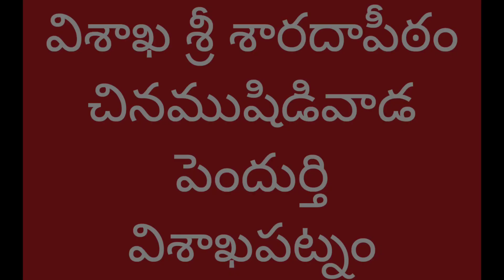విశాఖ శారదాపీఠంలో 12 భుజాలు, 6 ముఖాలతో విశేషంగా దర్శనమిచ్చే సుబ్రహ్మణ్యేశ్వర స్వామి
విశాఖ శారదాపీఠం ఉపాసన దేవత సుబ్రహ్మణ్యేశ్వర స్వామి. పీఠాధిపతులు స్వరూపానందేంద్ర స్వామి సుబ్రహ్మణ్యేశ్వర స్వామికి నిత్య ఉపాసకులు. వల్లీ దేవసేన సమేతుడై గజపుష్క వాహనంలో సుబ్రహ్మణ్యేశ్వర స్వామి దర్శనమిస్తుంటారు. ఆలయ శిఖరం సత్కోణ ఆకారంలో ఉంటుంది. మయూర వాహనంపై సుబ్రహ్మణ్యేశ్వర స్వామి దివ్యంగా దర్శనమిస్తుంటారు. ప్రతి ఏడాది మాఘ శుద్ధ నవమి నాడు రధోత్సవం నిర్వహిస్తారు. సంతాన భాగ్యం, వివాహ, ఉద్యోగ ప్రాప్తి కోసం భక్తులు ఈ స్వామిని కొలుస్తుంటారు.